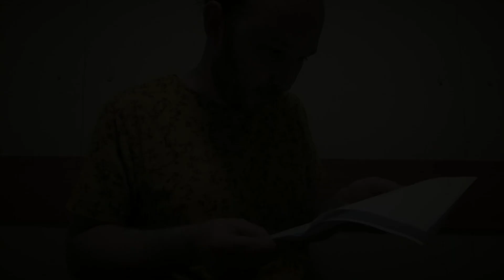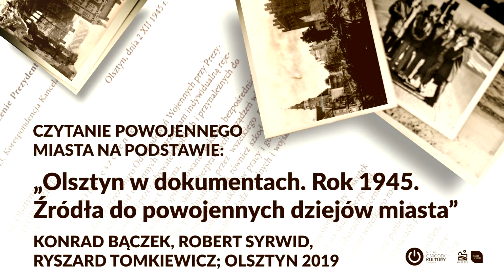Olsztyn 1945-2020: Czytanie powojennego miasta // cz. I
Olsztyn 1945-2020: Czytanie powojennego miasta to poruszająca podróż w przeszłość. Wyprawa do zatrzymanego w czasie, ulotnego momentu przejścia i stawania się; już po apokalipsie, jeszcze przed odrodzeniem. Opowiemy wam, jak ze zgliszczy i ruin z wolna dźwigało się to, co kiedyś było Miastem i co Miastem na powrót się stało. Posłuchajcie opowieści, jak na styku wielkiej historii i zwykłej-niezwykłej codzienności rodził się nasz Olsztyn. W piątek o 17 na MOK Olsztyn.
Czytają: Marek Barański, Norbert Kaczan, Robert Lesiński, Agnieszka Lipczyńska, Maciej Nowakowski, Piotr Szauer, Joanna Wilengowska, Ewa Zdrojkowska.